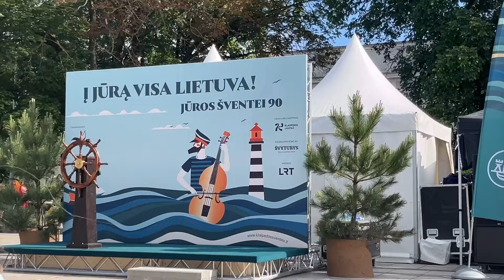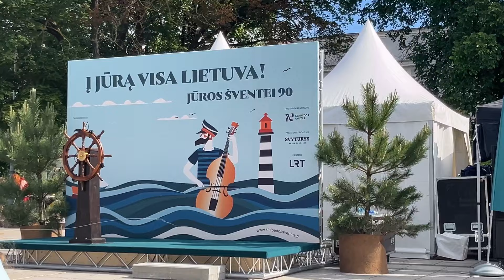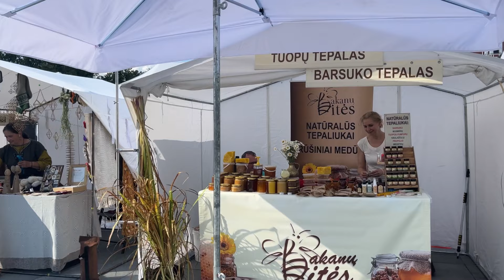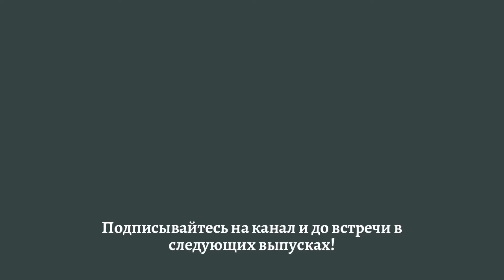Как ВИЛЬНЮС выглядит прямо сейчас - июнь 2024 г.? Прогулка по центру города. Лето в Литве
0:00 начало
0:15 проведём эксперимент?
0:37 улица Jogailos
0:47 Gedimino pr.
1:39 шествие с флагами
1:53 Кришнаитский праздник в центре Вильнюса
3:07 люди и атмосфера летнего Вильнюса
3:51 Кафедральная площадь
4:28 концерт джазового оркестра из Клайпеды
5:25 пускаем воздушных змеев
6:19 мастер-класс по изготовлению воздушных змеев
6:48 джаз
7:46 бьют колокола на Кафедральной площади
8:04 снова проспект Гедимина
8:26 праздник трав на Лукишкской площади
9:49 делитесь впечатлениями!